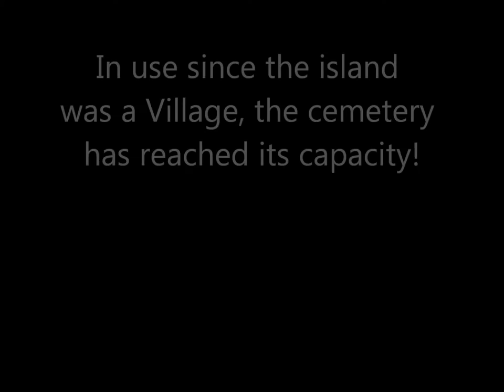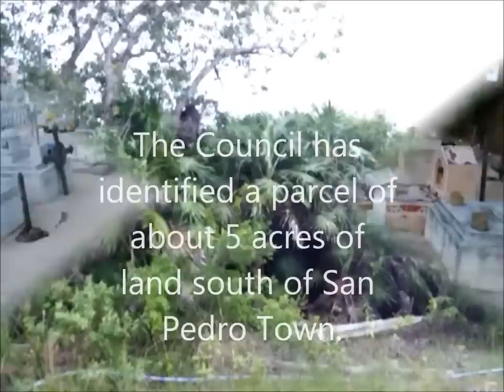San Pedro Cemetery